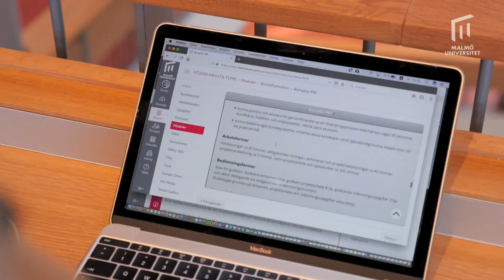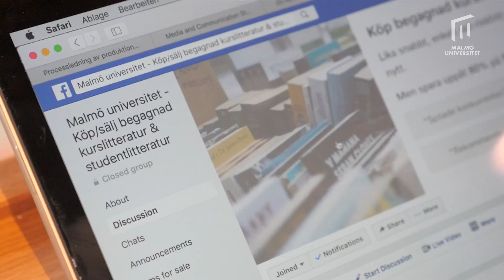Tips om hur du hittar kurslitteratur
En film som hjälper dig som student att söka efter kurslitteratur och andra tips på hur du kan hitta böcker.